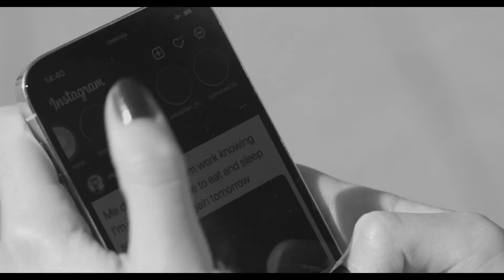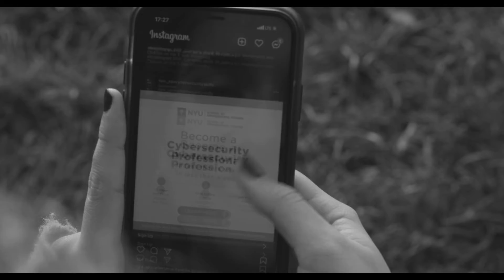The Day Instagram Fell or: October 4th 2021 - NYU Short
Close Up film created for NYU Sight & Sound Filmmaking.

Created October 2021